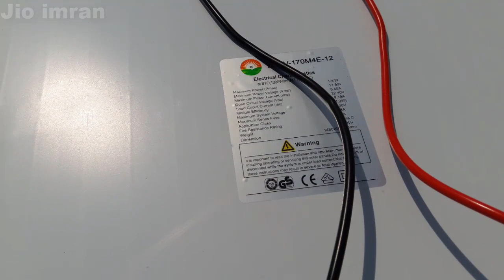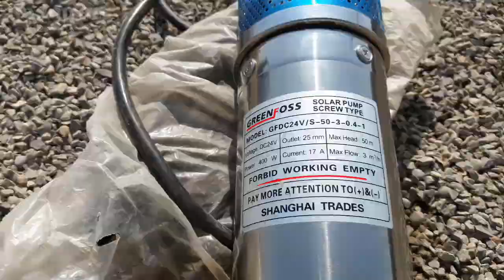Solar dc water pump for 300 feet submersible solar water pump solar submersible water pump installat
Solar dc water pump for 300 feet submersible solar water pump solar solar submersible water pump installation